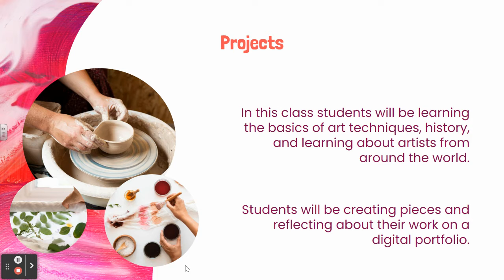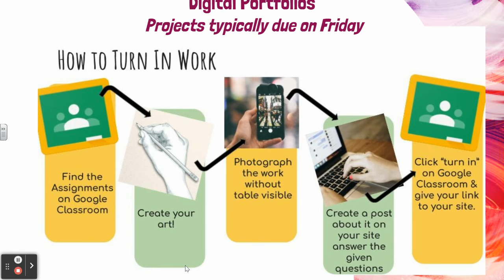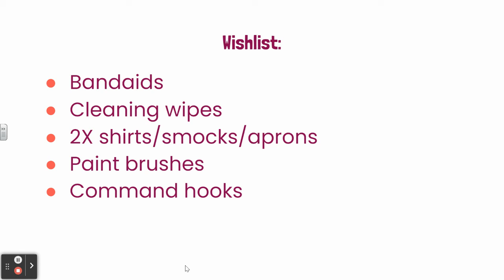Art 1 Open House Spring 2022